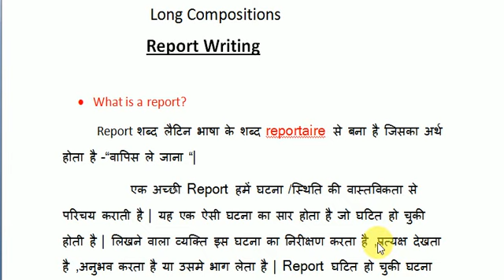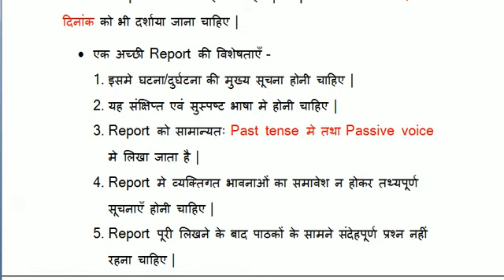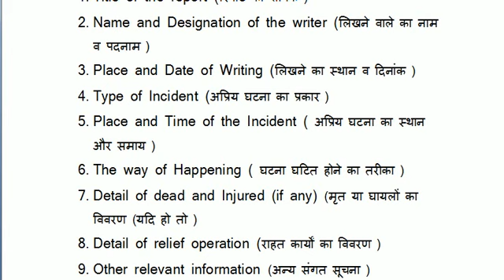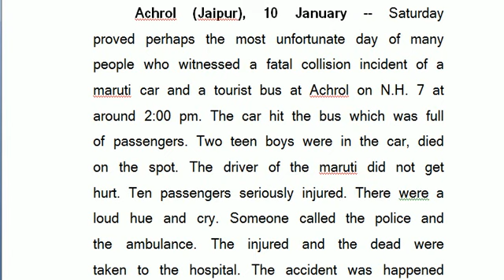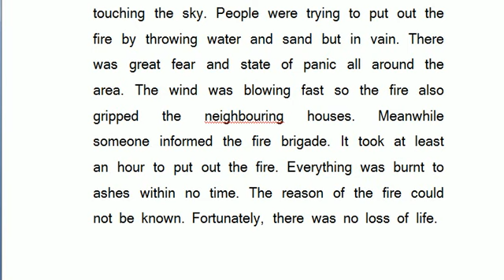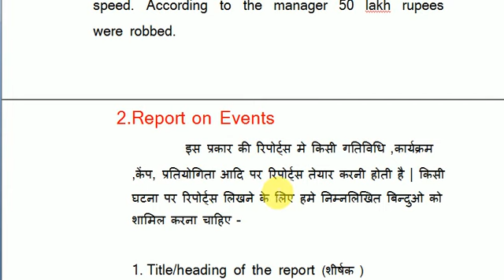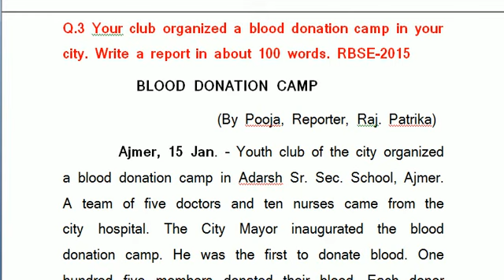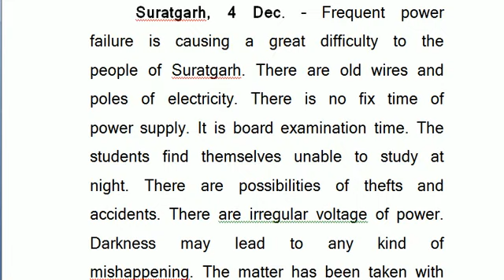Report Writing | Long composition | English Grammar | class 12 rbse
A report is a brief account of an event that has already taken place. The report helps in recording the events of importance that occur in our day-to-day life. It attempts to present the firsthand information of an incident or event. A report of an event presents a record of events that took place. A report of an event includes one’s ideas, opinions and impressions about the event.